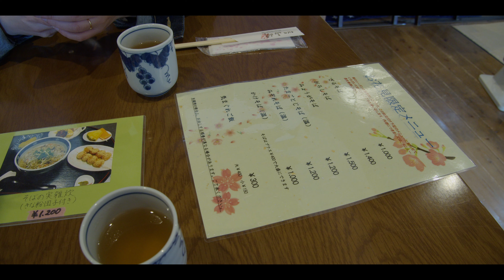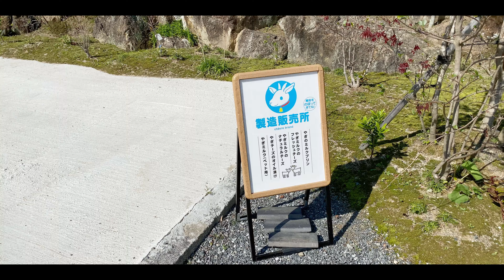福岡名所 桜の穴場とランチを紹介〜糸島やぎ牧場へプリンとチーズを買いに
こんにちは、こーたろーです。
今年最初のお花見へ。とはいえ公園などは難しいのでドライブで一本桜として有名な糸島の松国大山桜を見てきました。
桜の下には古民家を改装したカフェ、そば処もあります。
その帰りにやぎ牧場へ行ってプリンとチーズを買ってきました。
動画編集終わってまだ食べれていないので食べるのが楽しみです！

0:00 久山珈琲
0:43 大国大山桜、そば処 山崎
2:29 糸島やぎ牧場

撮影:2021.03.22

Gear:
Blackmagic Design BMPCC4K
iPhone11Pro
iPhone7Plus
DJI Pocket2

Sennheiser
MKE 440
PC 5 CHAT

RODE
VideoMic Pro
Wireless Go

 Zoom
 H2n